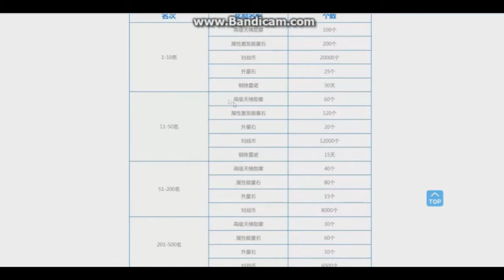How to get Samurai Panda, Snow Yeti and Golden Eagle Pets 【QQ Speed】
Songs: Jubei Yagyu Red Theme, Munenori Yagyu Theme, Yagyu VS Yagyu Theme - Onimusha Dawn Of Dreams OST